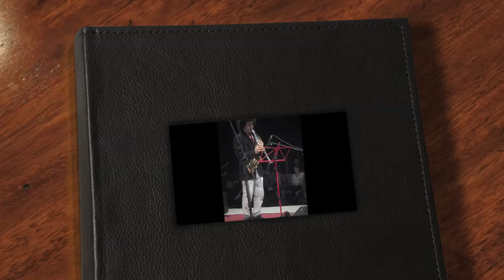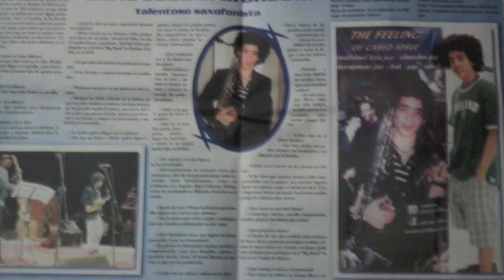Tour internacional del saxofonista: Carlo Josue Alfonso.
Version de litha autor: Chick Corea
Interprete: Carlo Josue Alfonso.
Sax tenor, Soprano y Clarinete.